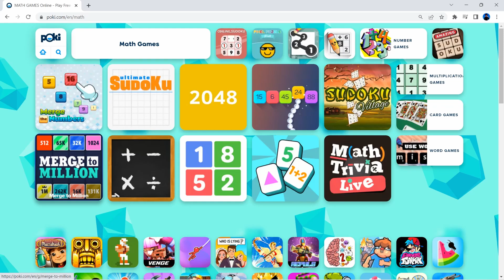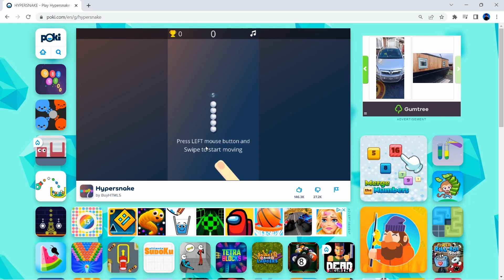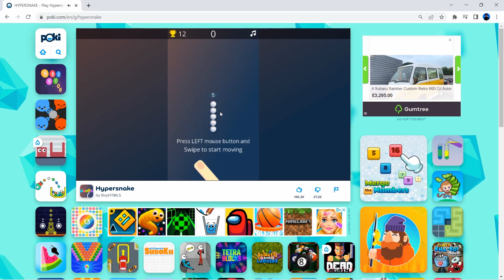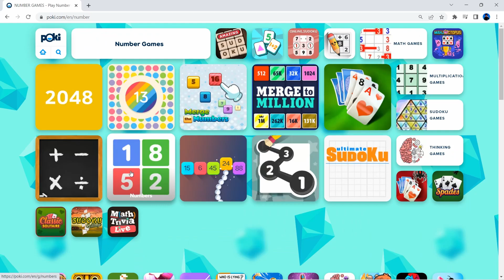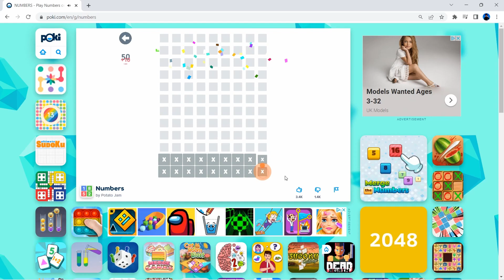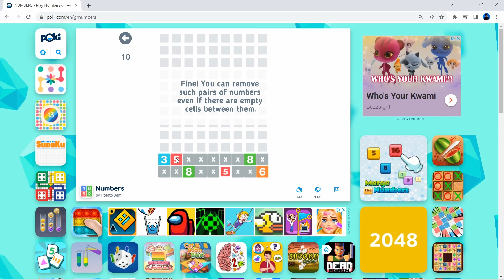Top 3 Cool Math Games On Poki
These top 3 cool maths games on poki are free to play see gameplay on poki   the cool math games on poki i also teach you how to play them on poki